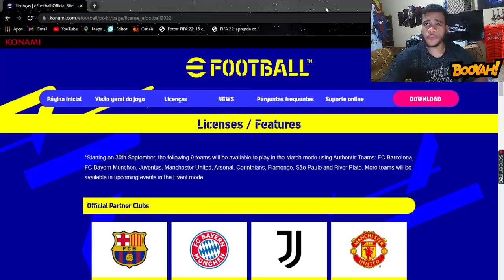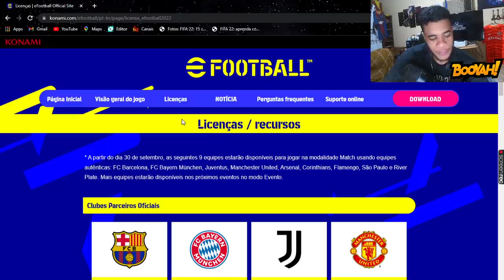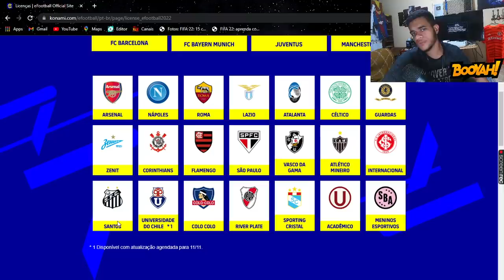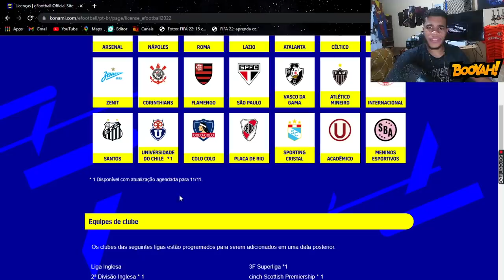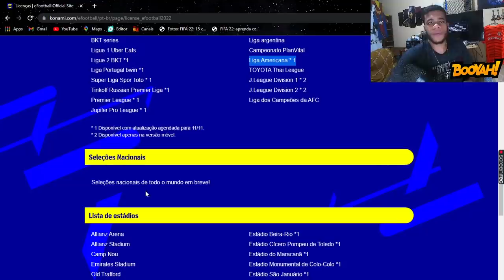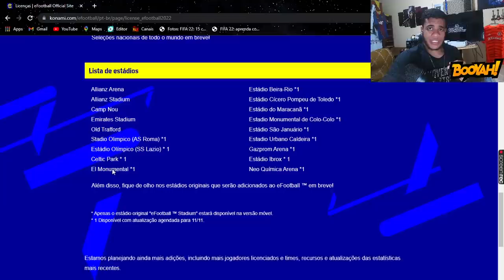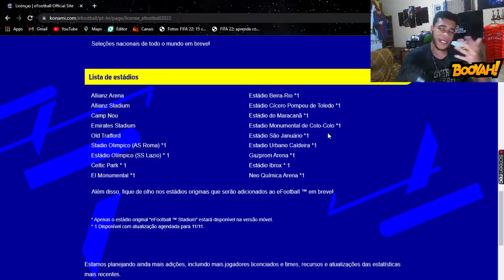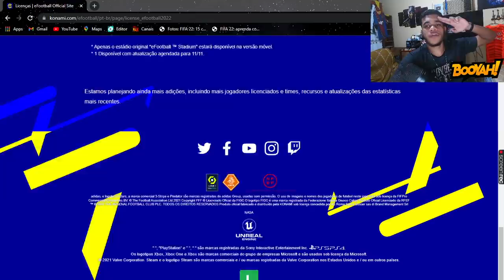EFOOTBALL 2022 - OFICIAL! SAIU TODAS AS LIGAS, LICENÇAS E TIMES! E QUANDO VÃO CHEGAR!